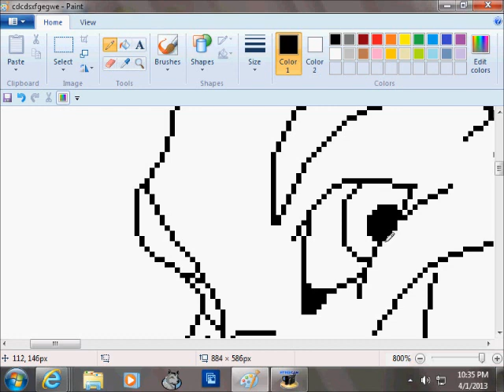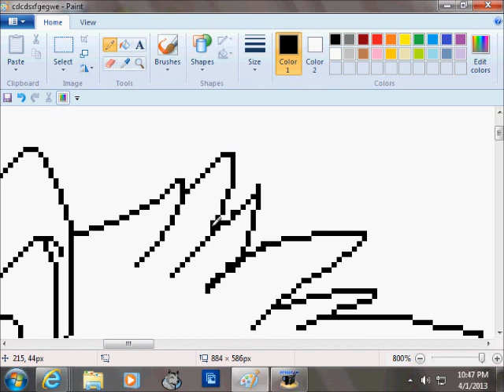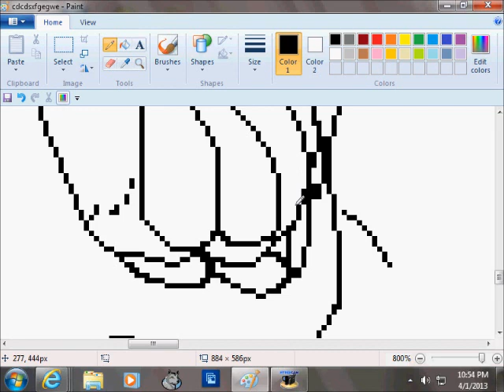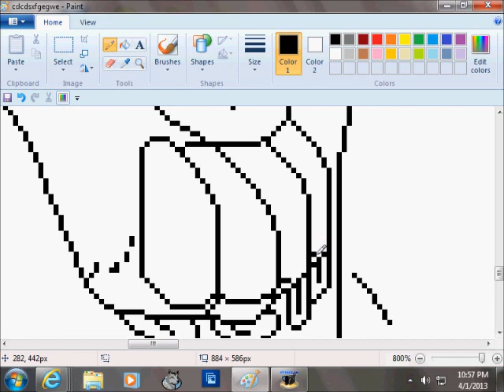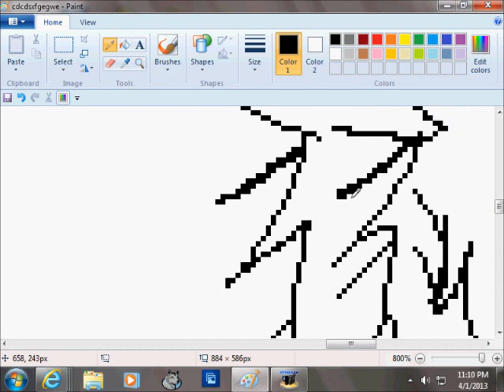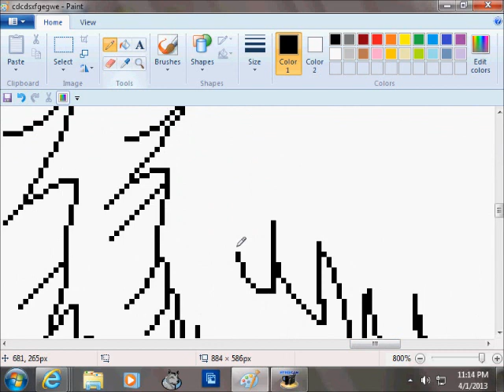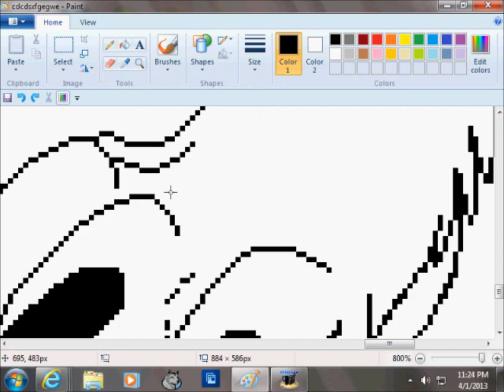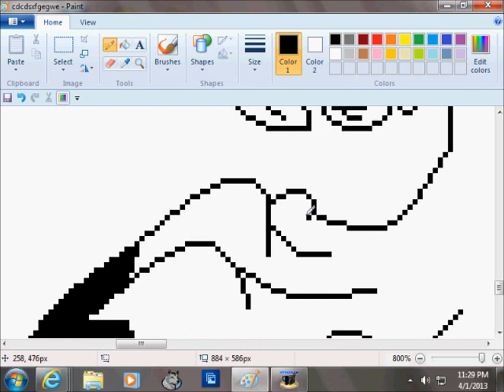Wolf MS Paint (Lineart Clean Up)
I used MS Paint and a mouse.  Enjoy it! :D